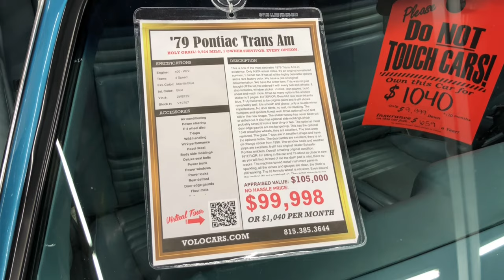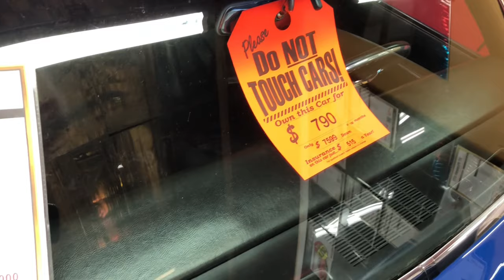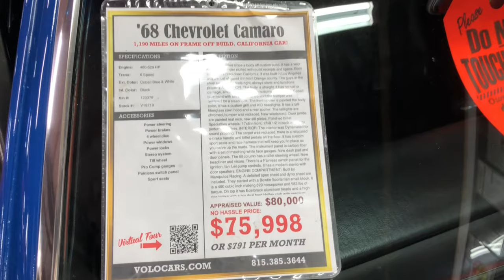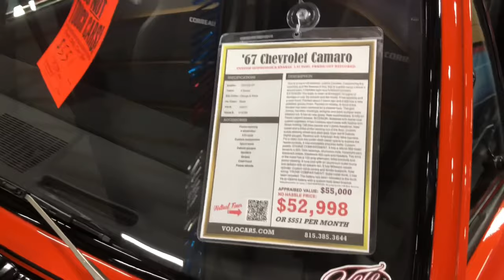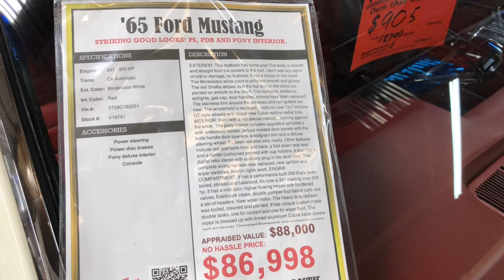This Video Is Hot! Hot! Hot!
Man this is it with all these Hot Rods sitting under one roof lord please bless me with one million dollas!
Check out the Trans Am 6.6 T/A, and the row of Camaro's what a treat, And last but not least look at that beautiful Mustang 65 Oxford White Red Stripes priceless indeed!